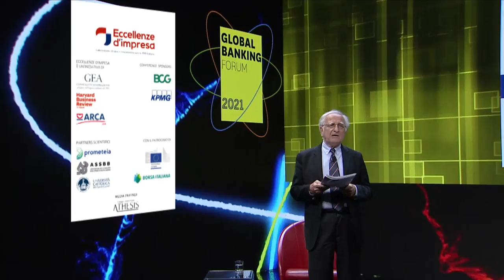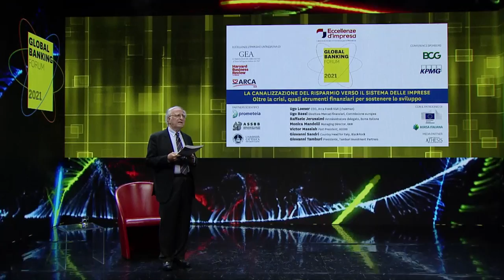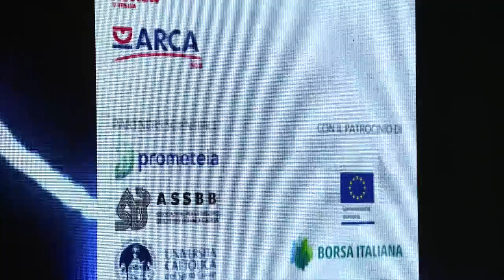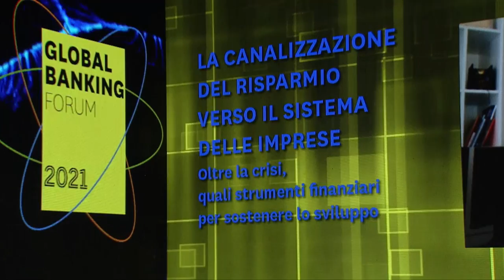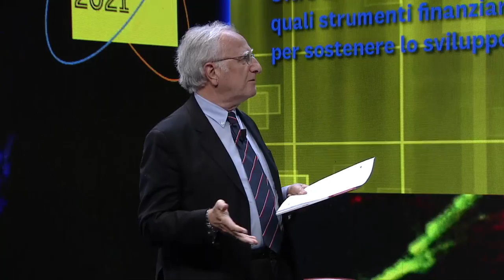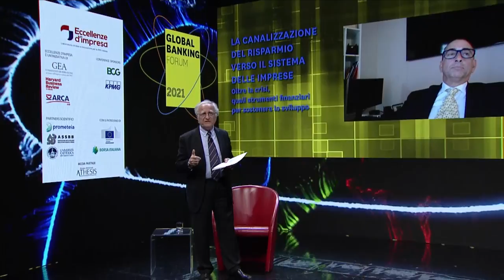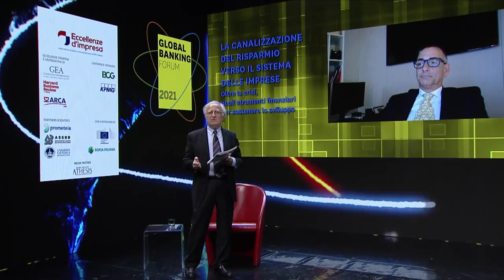GBF2021 Sessione 3 | Canalizzazione del risparmio verso il sistema delle imprese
Terza sessione del Global Banking Forum 2021💰

LA CANALIZZAZIONE DEL RISPARMIO VERSO IL SISTEMA DELLE IMPRESE
Oltre la crisi, quali strumenti finanziari per sostenere lo sviluppo

🗣Relatori:
Ugo Loeser - CEO, Arca Fondi SGR (chairman)
Monica Mandelli - Managing Director, KKR
Ugo Bassi - Direttore Mercati finanziari, Commissione europea
Victor Massiah Past - President, ASSBB
Giovanni Sandri - Country Head for Italy, BlackRock
Giovanni Tamburi - Presidente, Tamburi Investment Partners
Raffaele Jerusalmi - Amministratore delegato, Borsa Italiana

Eccellenze d'Impresa: dal 2014 un laboratorio di idee e proposte innovative 🚀 per l'impresa italiana.